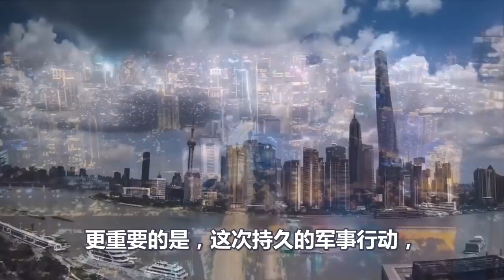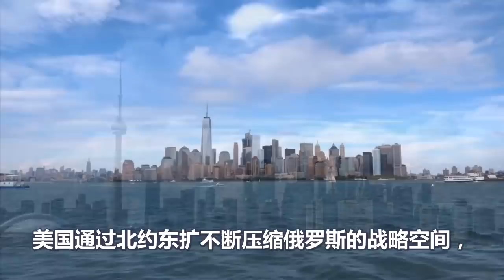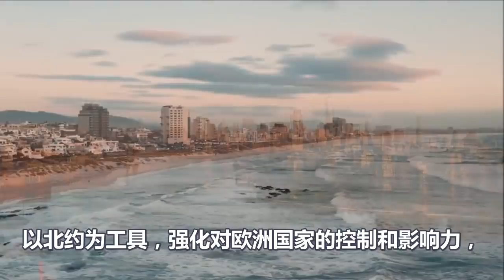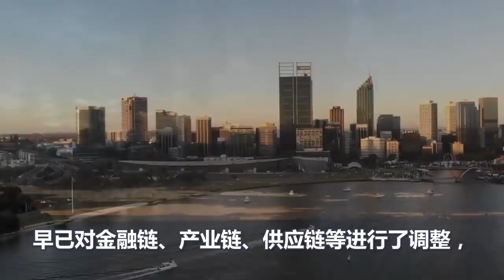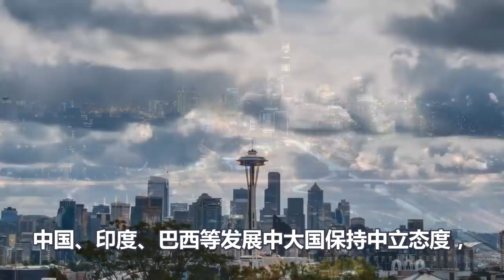轰动全球、俄罗斯狠掐美欧软肋，不留还手的机会，下一秒中国也出手了、打持久消耗战、拖垮拖崩美欧、